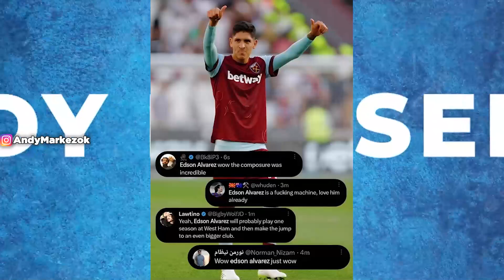🔴¡LA TREMENDA JUGADA de EDSON ÁLVAREZ que HACE DELIRAR a los INGLESES!